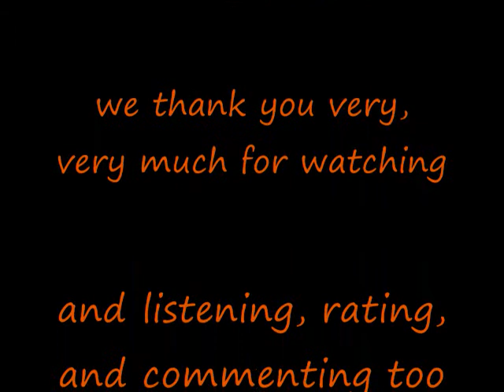Its Not What You Look At.wmv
Jim covers BoB's original. Jim sings, BoB plays all instruments.